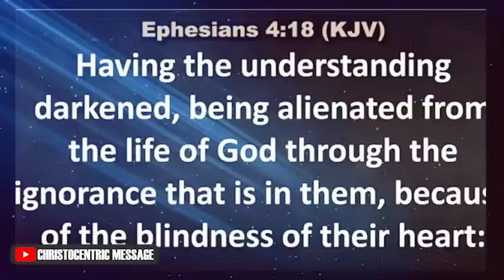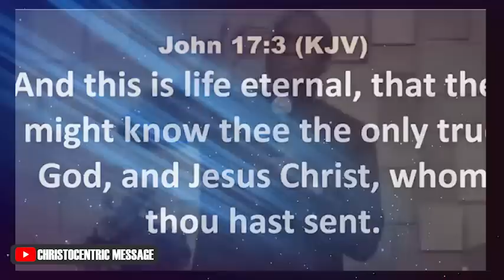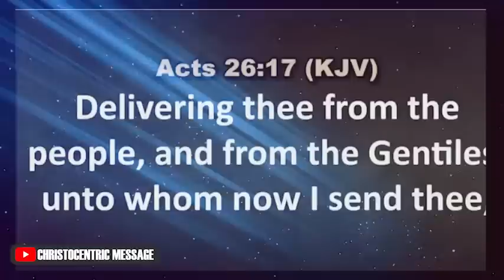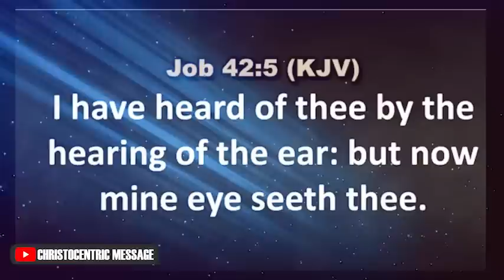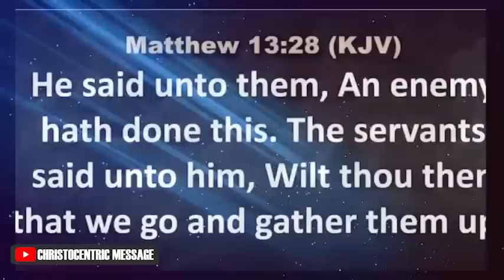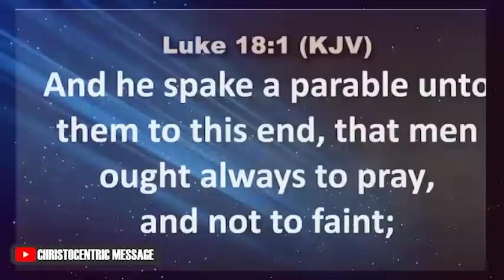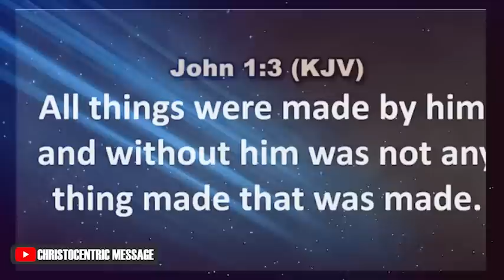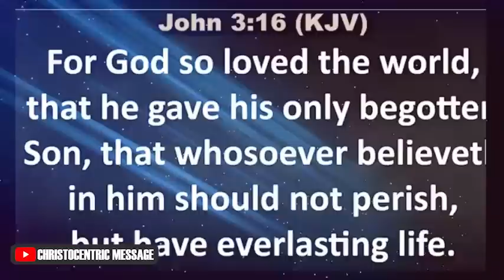THIS IS WHAT YOU MUST DO TO KNOW GOD MORE DEEPLY - Apostle Joshua Selman